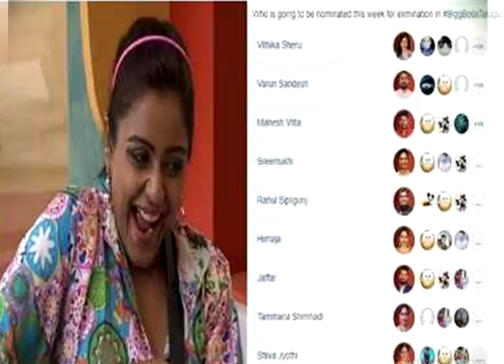నేడు హౌస్ నుండి వితికతో పాటు ఎలిమినేట్ అయ్యే వ్యక్తీ ఎవరో తెలుసా